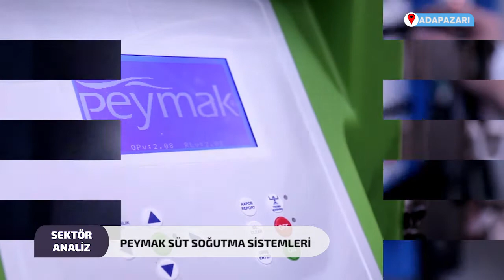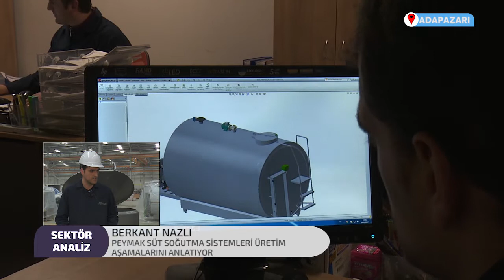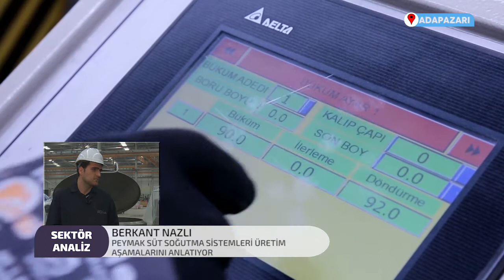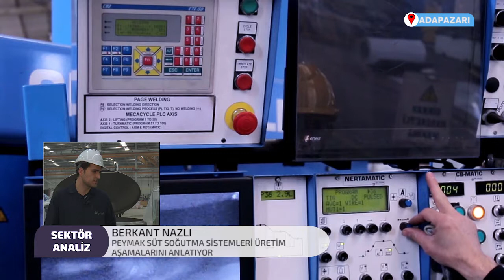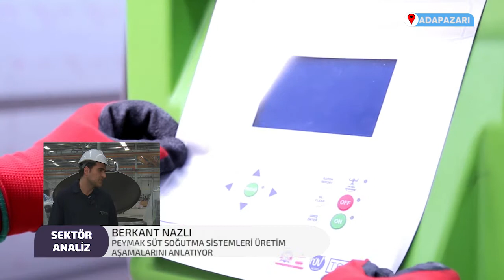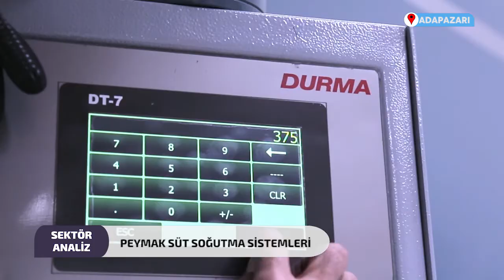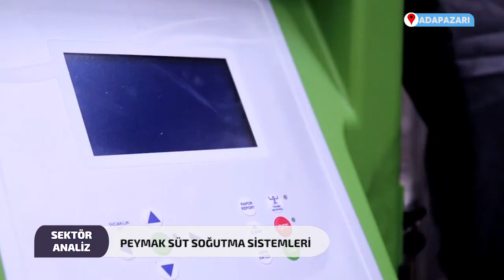SEKTÖR ANALİZ | PEYMAK SÜT SOĞUTMA SİSTEMLERİ | 2 BÖLÜM